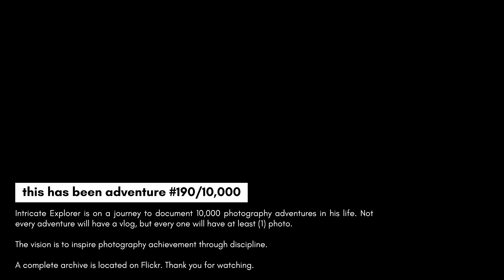Denver Secret.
This was adventure #190/10,000, located at Rocky Mountain Arsenal.